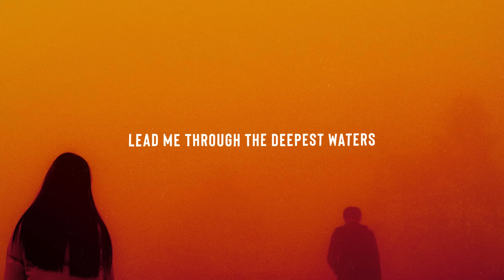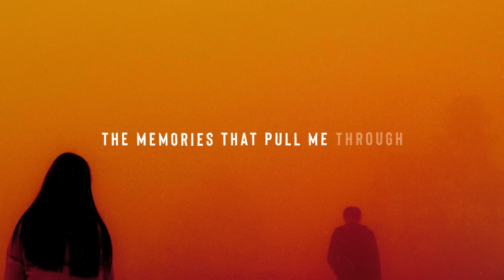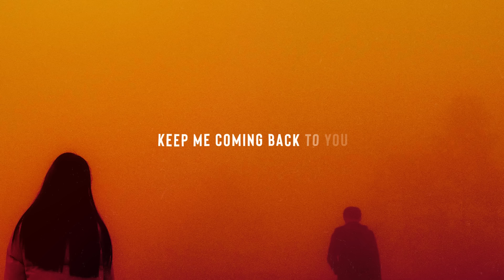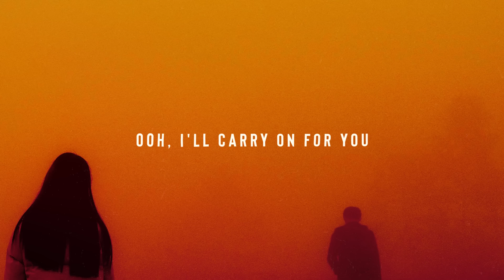Kygo ft. Rita Ora - Carry On (Lyrics)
Kygo - Carry On (feat. Rita Ora) is the official soundtrack of the Pokémon movie "Detective Pikachu"!

Lyrics for "Kygo - Carry On (feat. Rita Ora)"

Walking alone and the shores are longing
I miss your footprints next to mine
Sure as the waves on the sand are washing
Your rhythm keeps my heart in time

You, you found me
Made me into something new
Lead me through the deepest waters
I promise loud to carry on for you

(You, to carry on for you, for you)
I'll carry on for you

Talk to the wind on the open ocean
I wonder if you hear me too?
Wrapped in my arms with every moment
The memories that pull me through

Made me into something new (Oh, yeah)
I promise loud to carry on to you (Woah)

To carry on for you

You, you found me (Oh, yeah)
Made me into something new (Into something new)
Lead me through the deepest waters (Deepest)
I promise loud to carry on for you (Ooh, carry on for you)

Keep me running, keep me coming back to you
Hold me harder, love me like you know you do

In the deepest waters
Ooh, I'll carry on for you